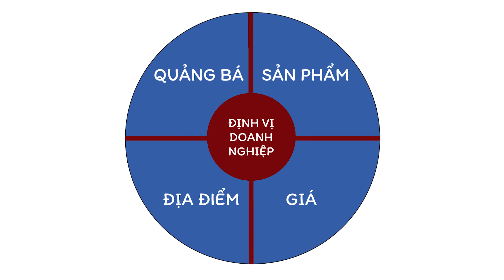Tuần 2, Bài 1: Lộ Trình Phát Triển, Phần 4